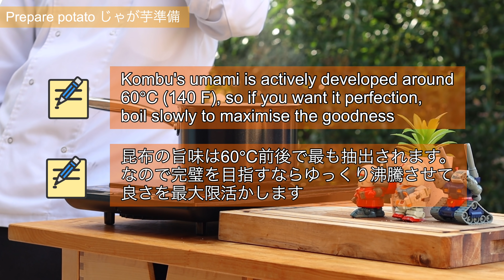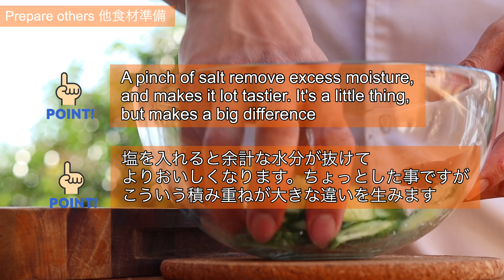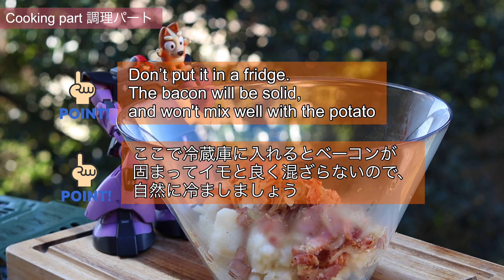Japanese Potato Salad Recipe | ポテトサラダ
Japanese potato salad is bit different to western ones.
It typically has ham, cucumber, and boiled eggs.
But I'm gonna show you how to make it like a real pro!!

(Recommended videos👀)

FAQ examples:
-Some Miso has different colour. Which one should I buy?

(Chapter)
0:00 Prepare Potato
2:22 Prepare other ingredients
3:56 Soft boiled egg
6:14 Cooking part
7:23 Mixing part
7:57 Presentation

[Ingredients] (2-3serves)

-Your favourite potato 500g
-Water 1000ml
-Salt 2tsp (10g)
-Kombu (Dried kelp) 3g

-Onion 100g
-Cucumber 100g
-Garlic (as peeled) 10g
-Bacon 100g
-Black pepper some

-Japanese mayo 65g (4.5tbsp)
-Soy sauce 1/3 tsp (1.65ml)

-Egg 3-4 each
-Cherry tomato 4-5 each

[BGM]
Starry Eyed by Jane & The Boy
Peace in My Heart by Alex MakeMusic

*[About Copyright ]